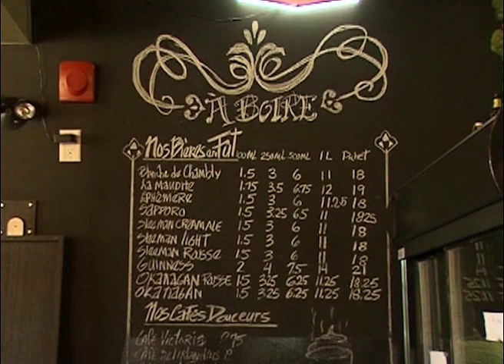Bistro Victoria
Capsule tirée de l'émission "Destination Centre-Ville La Baie"